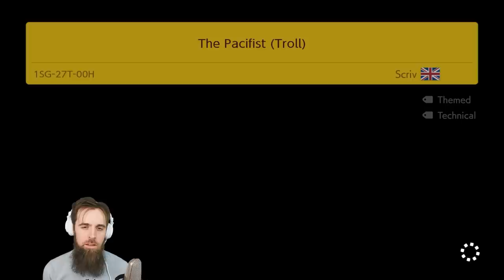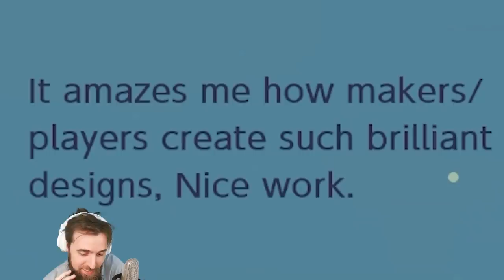This "Brilliant" Troll Level is a Steaming Pile of Hot Garbage